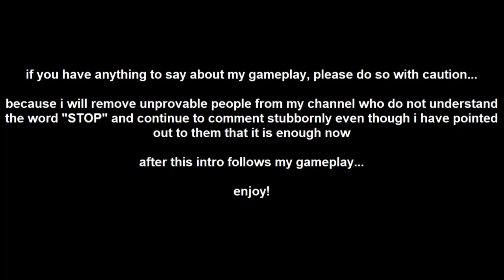Subsistence - easy difficulty, hunters on, periodic attacks EP2